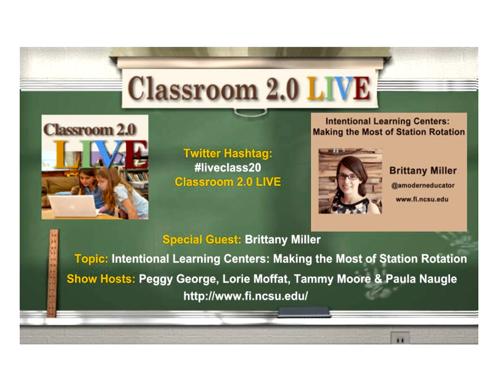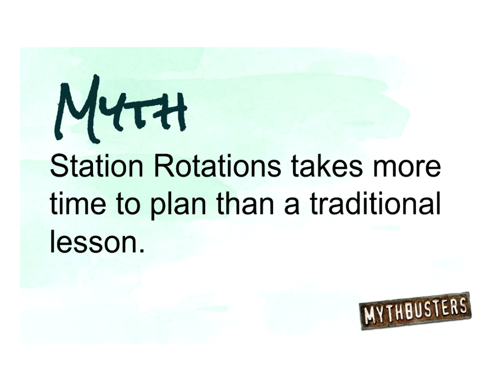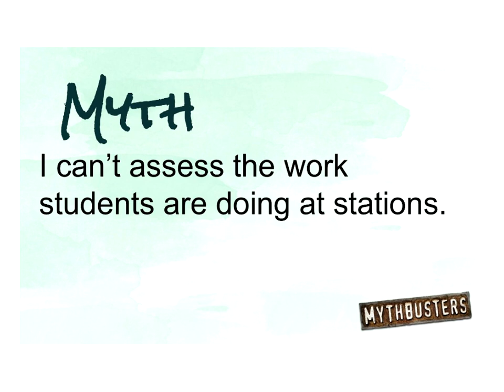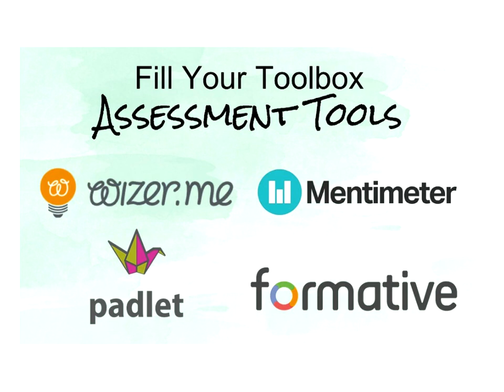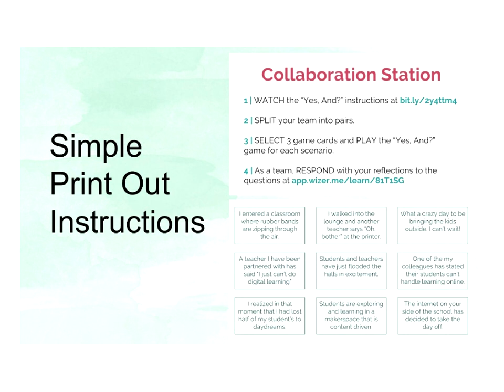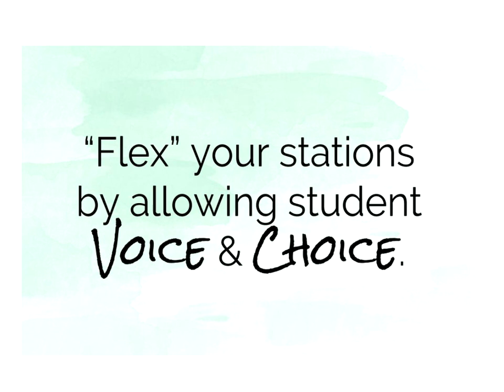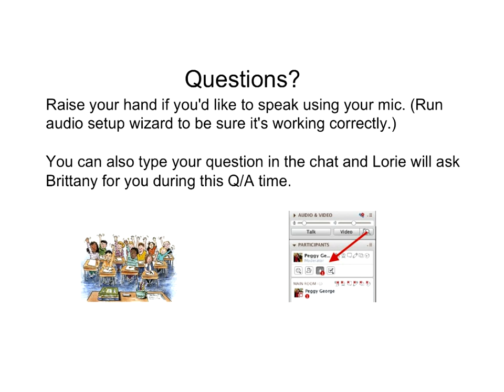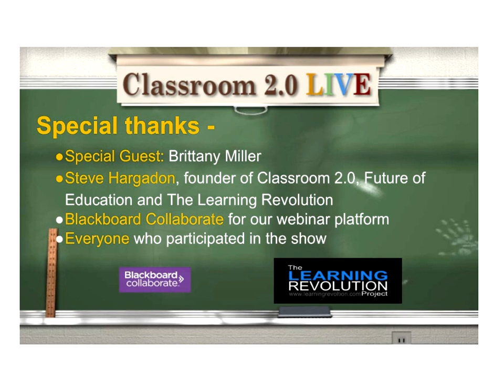Intentional Learning Centers: Making the Most of Station Rotation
Classroom 2.0 LIVE webinar “Intentional Learning Centers: Making the Most of Station Rotation” with special guest presenter, Brittany Miller. November 18, 2017.

We are really looking forward to hearing from our special guest presenter, Brittany Miller, who is a Digital Learning Coach in North Carolina. Brittany is passionate about supporting teachers with the use of digital learning in their classrooms. She believes that in order to inspire teachers to rethink their roles in the classroom, and to build their capacity for student-centered learning, we have to first shake up the way we are teaching them! She will be sharing some of the strategies she recommends in her work with teachers.

Webinar description:
One of the most popular Blended Learning Models is Station Rotation. In this session, we will be sharing how to intentionally plan and organize stations that engage students, minimize distractions, and enable the teacher to facilitate and meet individual student needs.
Brittany's philosophy is that if we want student-centered, personalized learning in our classrooms, we must first engage teachers in the types of experiences and environments that show them how. This mindset drives her work at the Friday Institute for Educational Innovation which is the research arm of the College of Education at NC State University. She has spent the past 6 years learning with and engaging educators in schools and districts across North Carolina who are integrating digital learning into their schools and classrooms. Prior to joining the team at FI, Brittany taught 9th, 11th and 12th grade English and a Young Adult Literature elective in a digitally-enabled classroom at a high school in Wake County, North Carolina.

(Follow Brittany Miller on Twitter)

(Leadership in Blended Learning: Leadership in Blended Learning program, a capacity-building program designed to meet the professional learning needs of principals as they transition to digital and blended learning)